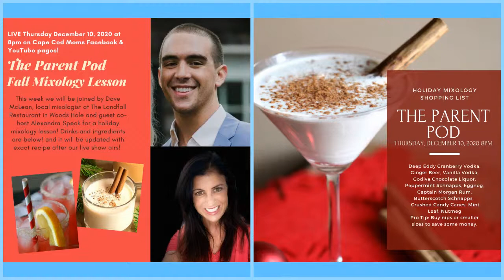The Parent Pod: Holiday Mixology with Guest Hosts David McLean & Alexandra Speck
The Parent Pod is a weekly virtual show brought to you by Cape Cod Moms and featuring local family friendly businesses, highlighting local parents, discussing important topics, spreading some kindness and more! Be sure to submit questions, submit a friend to win a prize & join us LIVE for other prizes!

This week on Thursday December 10th we will be joined by guest co-host, Alexandra Speck and local mixologist, David McLean and we will mixing up some fun holiday cocktails and sharing a delicious recipe for a spirit free holiday sangria!

So tune in LIVE on our Facebook Page or our YouTube Page at 8pm!